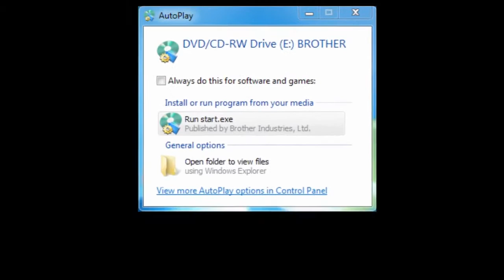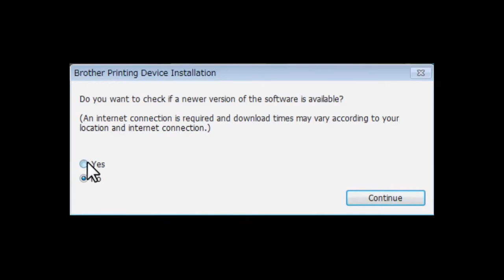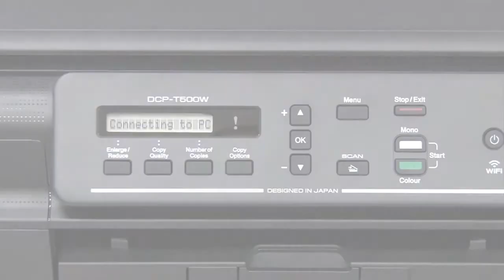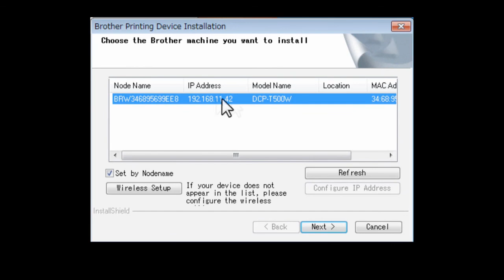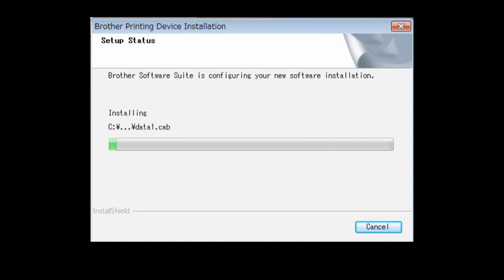DCP T700W Wireless Setup without using a USB cable YouTube